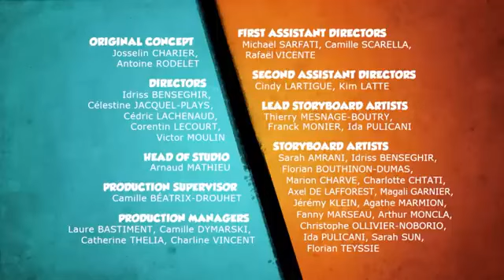Grizzy and the Lemmings Season 3 Episode 166 Neither Yin, Nor Yang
more is fun